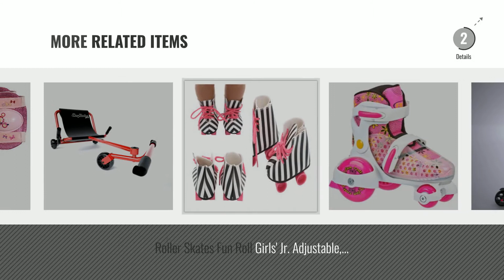Top 10 Minnie Mouse On Roller Skates [2018]: JUSUB Super Roller Skating Minnie Plush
- New! 2019 Black Friday / Cyber Monday Plush Interactive Toys Deals and Updates.

Black Friday / Cyber Monday JUSUB Super Roller Skating Minnie Plush by Minnie

Black Friday / Cyber Monday Playwheels Minnie Mouse Roller Skates with Knee Pads, Pink, Junior Size 6-12 by PlayWheels

Black Friday / Cyber Monday PlayWheels Minnie Mouse Kids Glitter Rollerskate Junior Size 6-12 with Knee Pads by PlayWheels

Black Friday / Cyber Monday Roller Skate 3 pc Set: Lavender Fits 18" American Girl Dolls, Madame Alexander, Our by American Fashion World

Black Friday / Cyber Monday Hot Pink Roller Skate Short Set with Skates | Fits 18" American Girl Dolls, Madame by American Fashion World

Black Friday / Cyber Monday Fab N Funky Ezy Roller Ultimate Riding Machine - Purple by Ezyroller

Black Friday / Cyber Monday Dexster Wide Deck Kick Scooter - Blue by Ezyroller